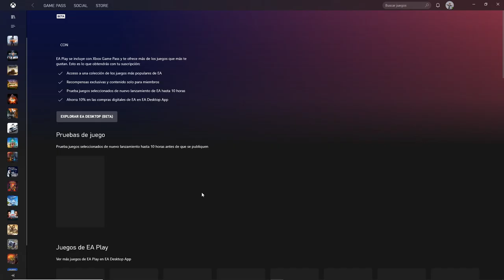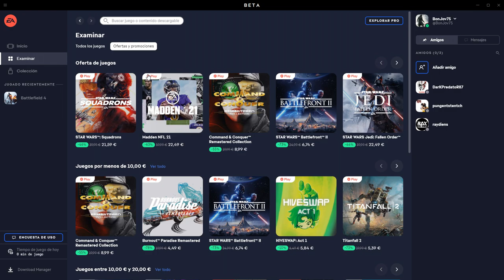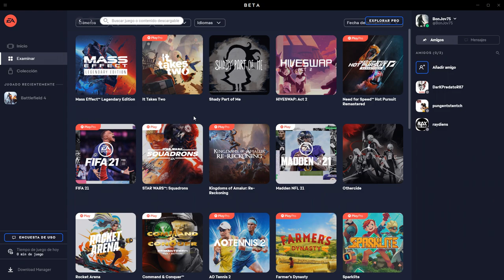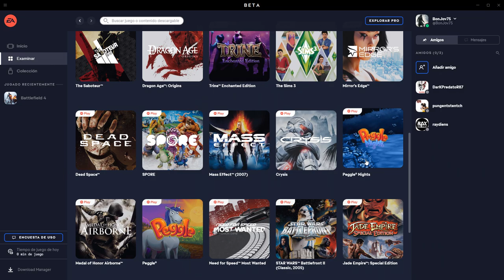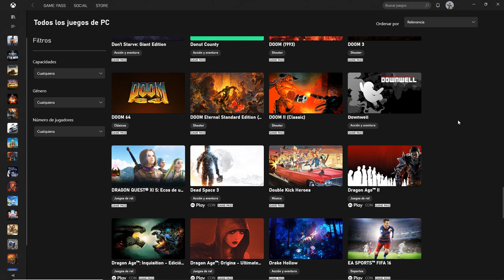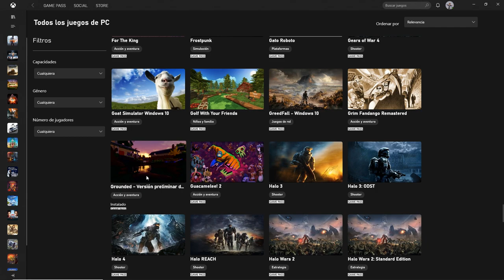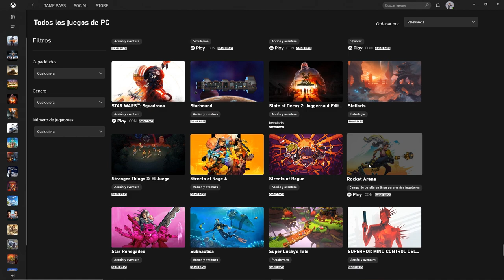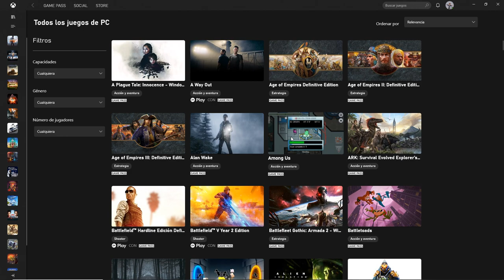💥 ¡¡¡POR FIN!!! * EA PLAY * LLEGA al Xbox Game Pass PC + de 60 juegos para vosotros 😀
¿Que pasa lob@s! 💥 ¡¡¡POR FIN!!! * EA PLAY * LLEGA al Xbox Game Pass PC + de 60 juegos para vosotros 😀. Ya lo tenemos aqui con mas de 60 juegosincluidos sin coste sdicional.
Se trata de un acuerdo de largo recorrido entre Microsoft y Electronic Arts.
Hasta ahora el servicio solamente estaba disponible para consolas estando prevista su aparición en PC para diciembre de 2020. Por fin ya lo tenemos aqui.